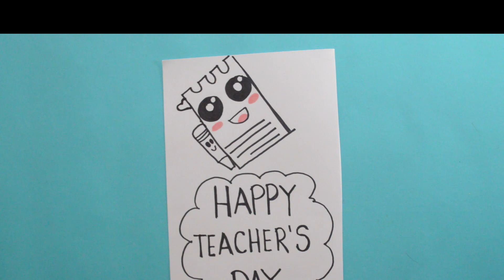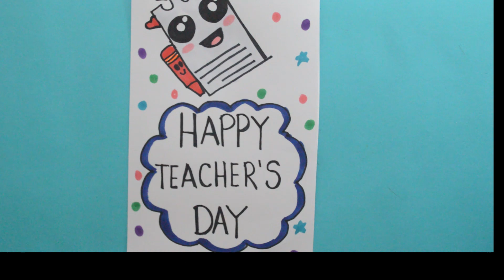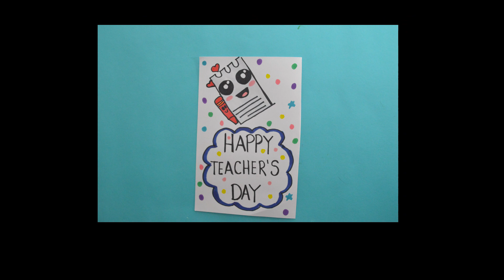Tarjeta para el día del PROFESOR- DIY Teacher's Day card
SUSBCRIBE ►  shorturl.at/dhAX8

Aprende a Dibujar en nuestro canal diversos personajes de tus series favoritas, paso a paso, espero les guste, compartan el vídeo y le des LIKE..